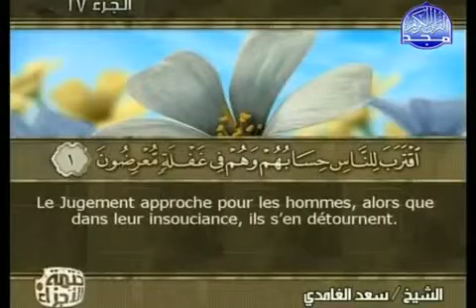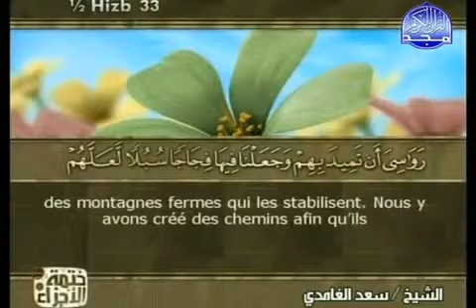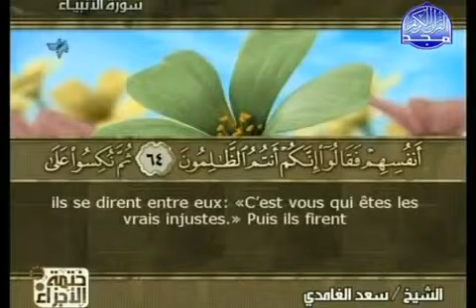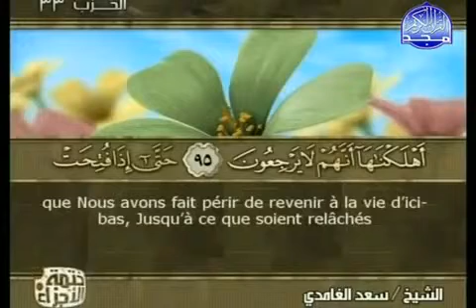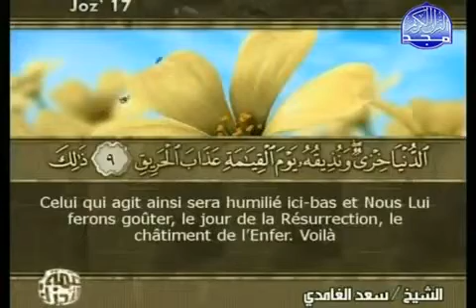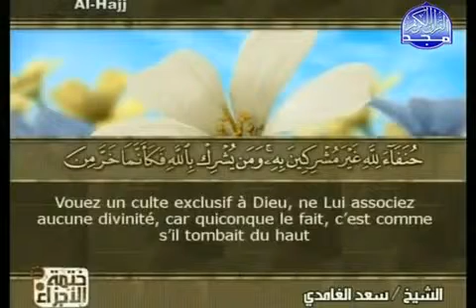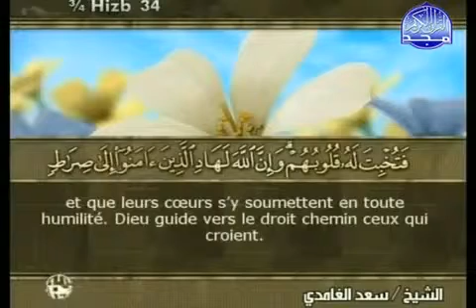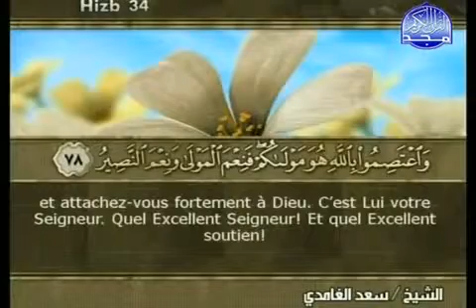Le Saint Coran Juz 17 sous titres français